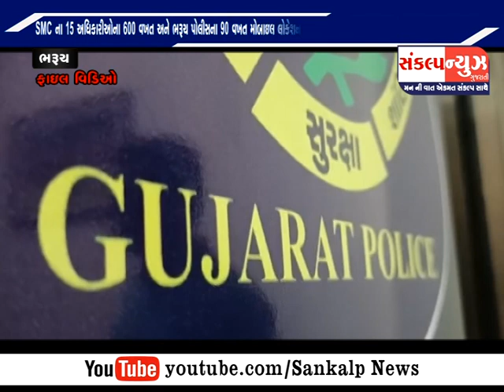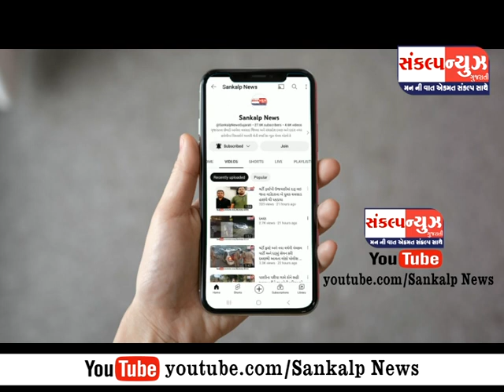ગુજરાત પોલીસ જાસૂસીમાં બાતમીદાર ભરૂચ ના બે પોલીસ કર્મીના તપાસમાં શું બહાર આવ્યું ?